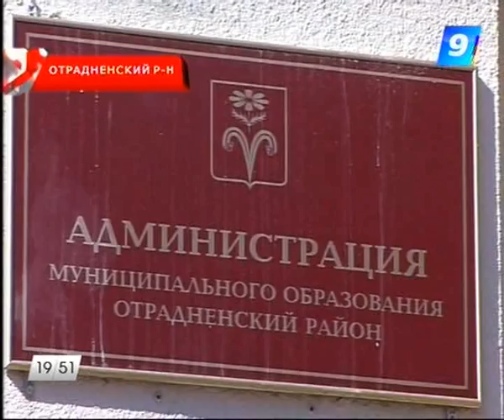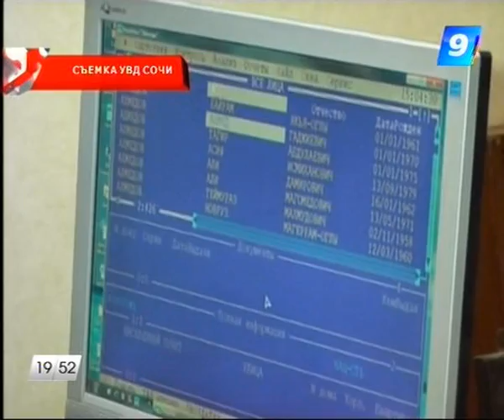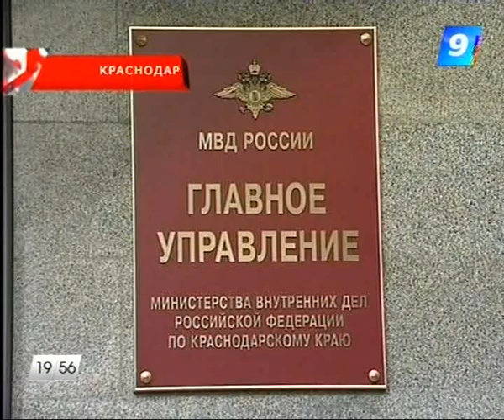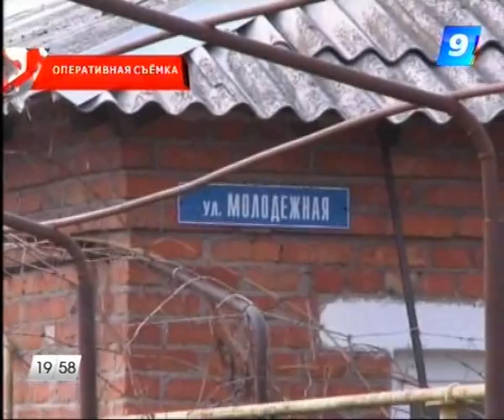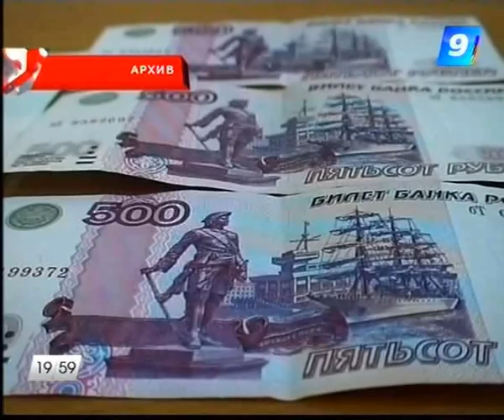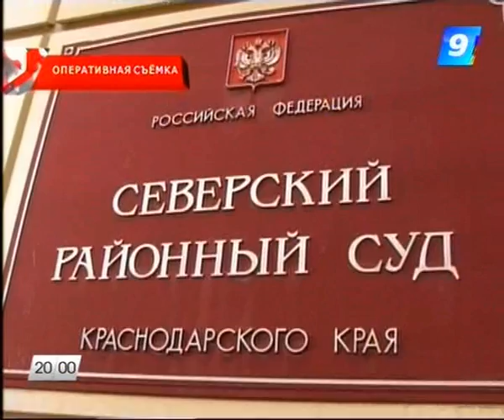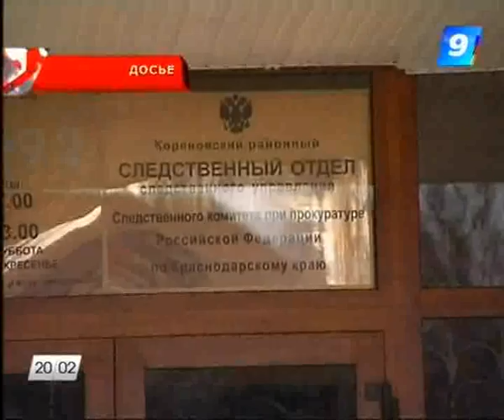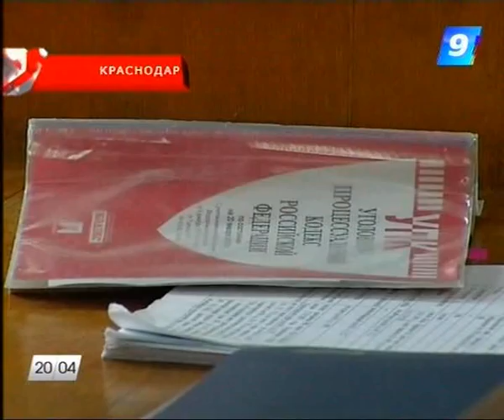31.03.12. Что случилось. Итоги